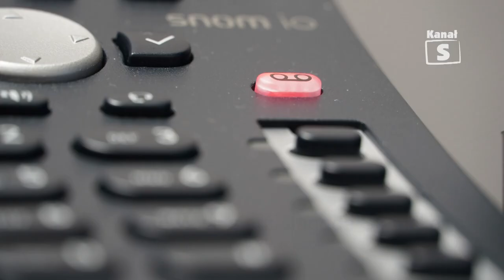Wypalanie traw - Telewizja Kanał S w Lubartowie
Cyklicznie na przełomie zimy i wiosny na terenie kraju odnotowuje się liczne przypadki pożarów mających związek z nielegalnym procederem wypalania traw, trzcinowisk lub pozostałości po zeszłorocznych zbiorach. Praktyka ta zazwyczaj prowadzi do powstania szeregu zagrożeń dla życia i zdrowia człowieka, zwierząt, a także środowiska naturalnego.